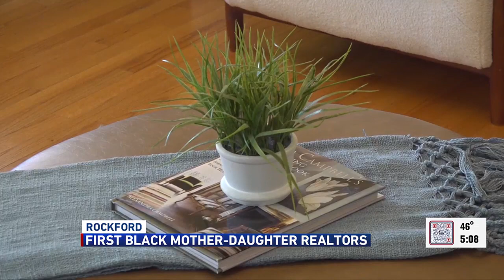Rockford’s first black mother-daughter real estate brokers